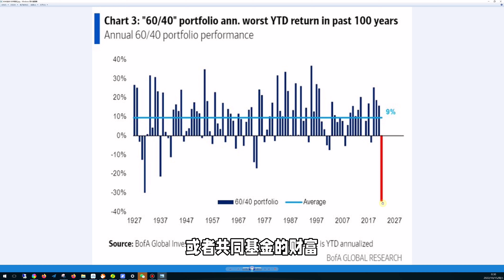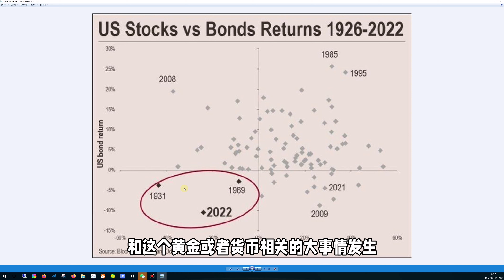美股和美债同时跌这么多 过去100年历史上只发生过两次。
给大家分享两个有意思的美股宏观历史统计数据图。
 第一：大家知道美国养老金，共同基金这些很多都是用的所谓这种传统的60-40策略。 就是60配美股大市，40配各种美债（包括国债，公司债等等）。股和债大部分情况下负相关。 所以互补。 大家看这种策略过去100年平均回报有9%。 还不错了。 不过今年的股债双杀下这种传统策略就是100年来最差的回报，到现在为止都快跌40%了。 而且今年还没有过完。 看起来还有可能跌。 不知道多少美国养老金或者共同基金财富会灰飞烟灭。
第二个图 大家看这个。 美国股市和国债同时跌过去100年只发生过三次。 除了今年这次以外。 剩下两次分别发生在1931和1069年。 而这些时间段接下去两年都有何黄金或者货币相关的大事发生。 1933年是当时美国总统罗斯福宣布老百姓不能私自拥有黄金。 要把黄金上缴国库换美元。、 这个相当于我们秦始皇当政以后销毁百姓兵器一样。
 然后。1971就更有名了。尼克松在当年宣布了黄金和美元脱钩。布雷顿森林体系垮台。 所以大家觉得这次接下去两年会不会有和货币相关的大事要发生呢？ 比方说瞎猜比特币被完全禁止或者比特币拥有黄金一样地位被美国认可了等等？ 欢迎大家留言评论。